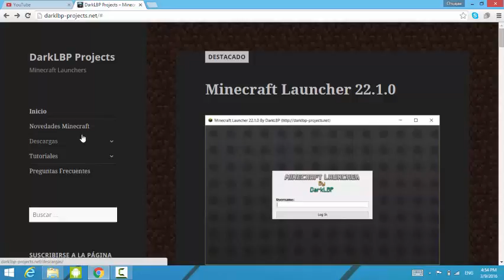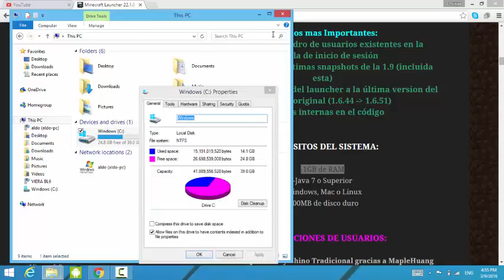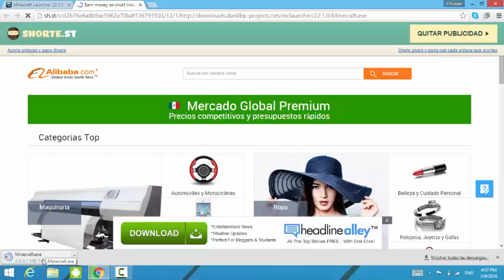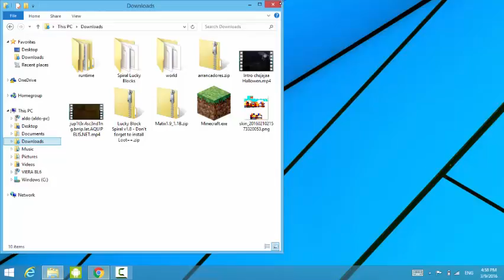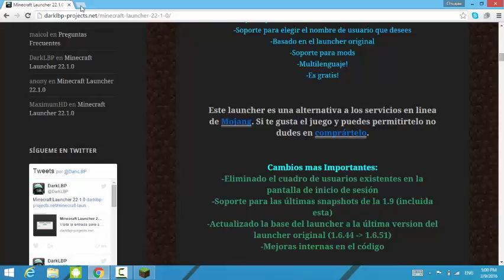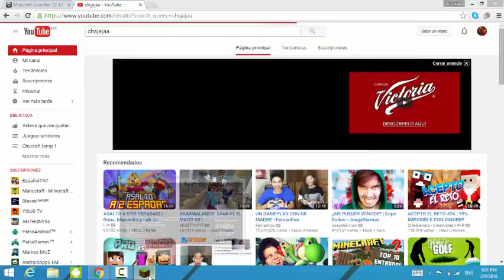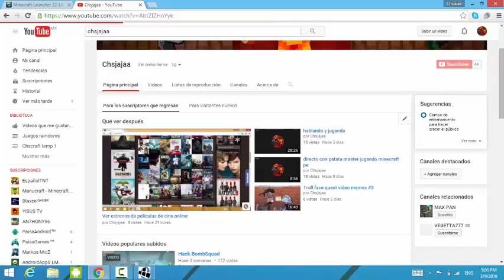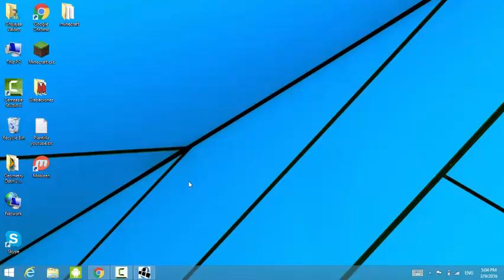Descargar minecraft para pc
con sus amigos

¿Que utilizas para grabar?
Nix fly mobile con el programa de grabacion
de SCR Pro

¿Con que grabas en computadora?
Camtasia studio 8 en la tablet
chuwi vi10 pro

chuwi vi10 pro